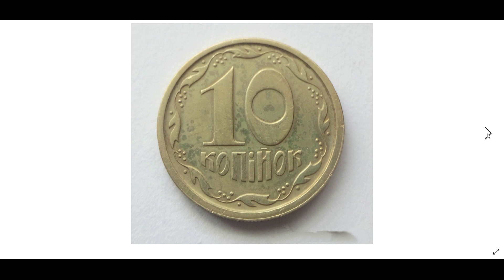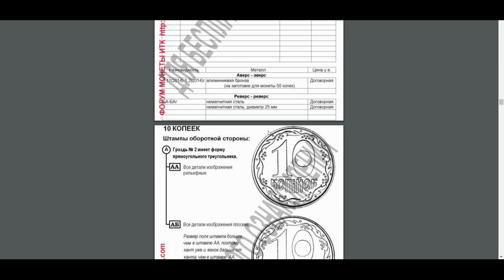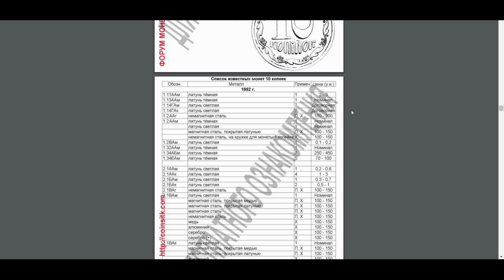Куплю 10 копеек 1992 года 1.14ГАм за 14 000 гривен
Запись на Обучение Антикварному Бизнесу.Писать в инсту в Директ.

Покупаю ДОРОГО редкие монеты СССР и Украины.

Реклама Ваших Каналов.Консультации по запуску и ведению Начинающих каналов.Все вопросы Писать в инсту в Директ.